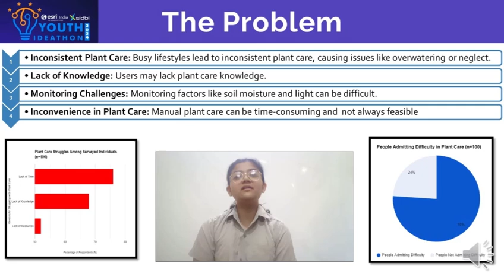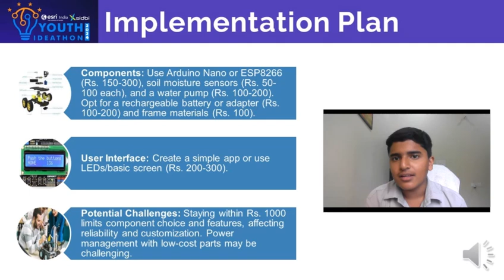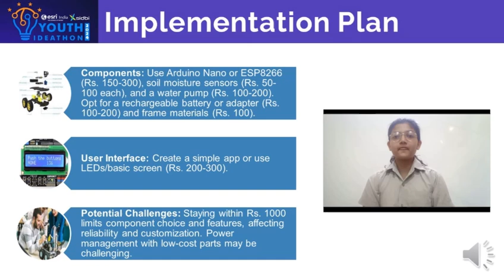Youth Ideathon 2024 | TOP 1500 | UID - 2F25414 | Team - PlantPulse Innovators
YI 2024 | Students' Names - Vyoma Sharma, Ronak Maheshwari, Yashovardhan Singh | 9th Grade | School - bask | Team - PlantPulse Innovators